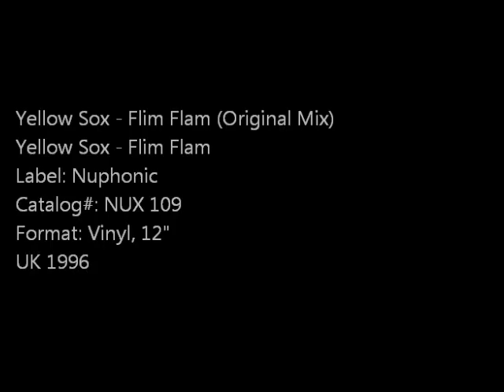Yellow Sox - Flim Flam (Original Mix)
Yellow Sox - Flim Flam
Label: Nuphonic
Catalog#: NUX 109
Format: Vinyl, 12
UK 1996